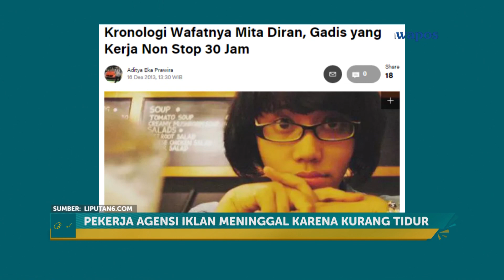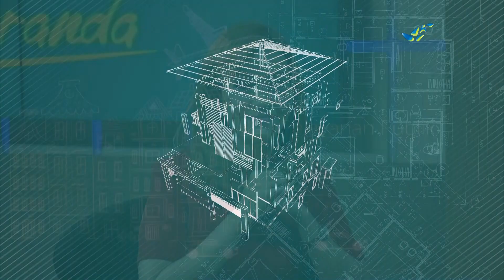Pelajari Cara Tidur Berkualitas Bagi Pekerja Shift Malam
FULL SEGMEN EPISODE BAHAYA KURANG TIDUR

Produser Pelaksana : Dodi Prananda
Pembawa Acara : Jihan Novita
Pengarah Acara : Aep S. Ahmad
Reporter : Sonia Mamesah
Editor : Arif Setyawan